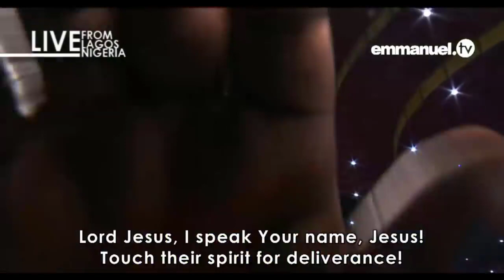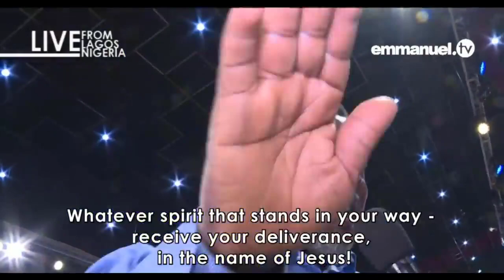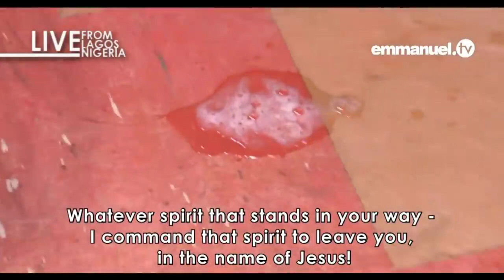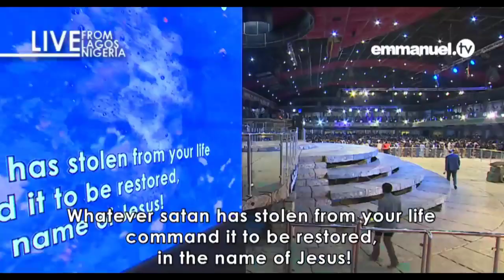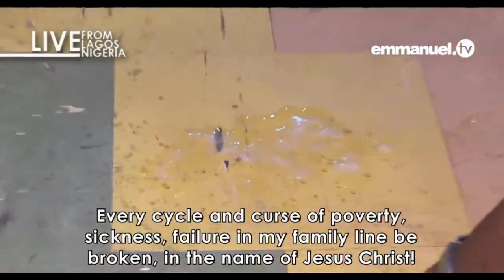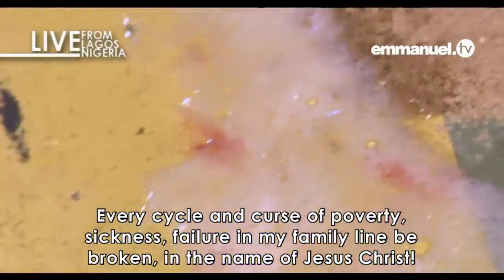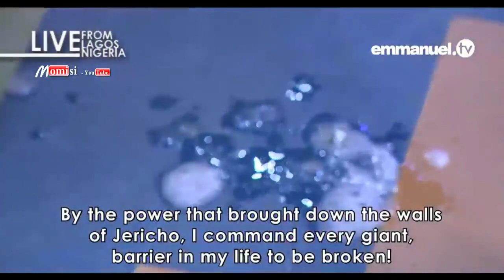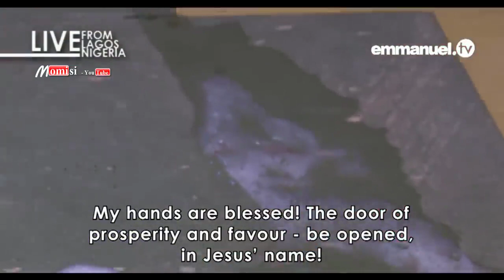DISTANCE IS NOT A BARRIER FOR THE ANOINTING - VIEWERS TOUCH THE SCREEN FOR YOUR DELIVERANCE!!!!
Join Prophet T.B. Joshua as he Prays for the Viewers All Over the World under the Influence of the Holy Spirit in Jesus Mighty Name

DISTANCE IS NOT A BARRIER FOR THE ANOINTING.

So Please Touch the Screen and Receive your Deliverance.

For more videos like this from The Synagogue Church Of All Nations (SCOAN), visit Emmanuel Tv on YouTube.